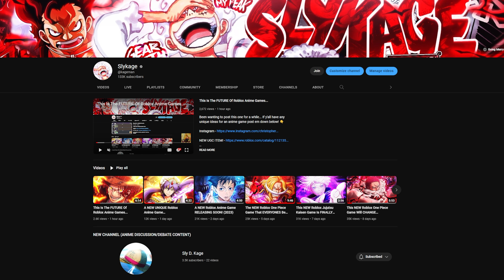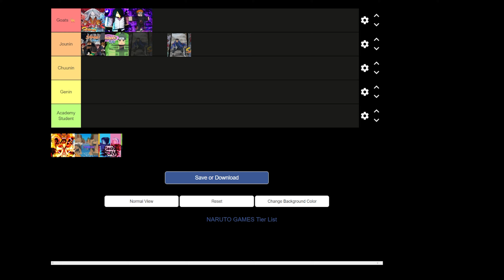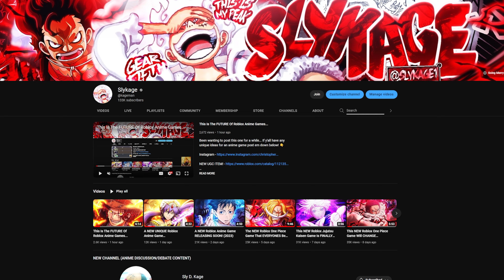The BEST Roblox Naruto Game Of ALL TIME... (2024)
Not me forgetting half of the naruto games we've gotten are all made by the same person 💀 What's your favorite naruto game tho?

USE ⭐ STARCODE SLYKAGE WHEN BUYING ROBUX!

Links -

Intro/Outro Songs
- Gurenge Remix

Tags -